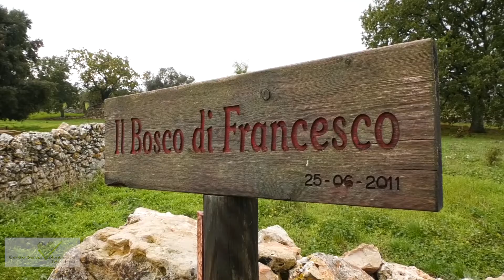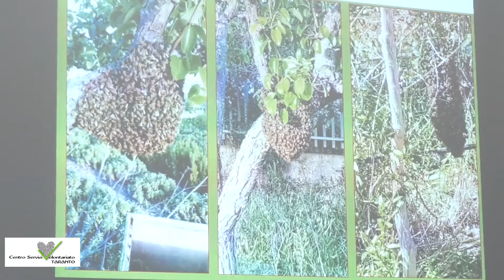La “Natura che cura” nell’Oasi WWF Monte Sant’Elia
Una mattinata nella natura incontaminata per conoscerla e imparare a tutelarla con le attività del volontariato! È la manifestazione “Natura che cura” che si svolgerà domenica 4 dicembre, dalle ore 9.00 alle ore 13.00, presso l’Oasi Wwf Monte Sant’Elia, un autentico paradiso naturalistico nelle campagne tra Massafra, Crispiano e Martina Franca; tutte le attività in programma sono gratuite “Natura che cura” è promossa da una rete di Enti del terzo settore: Il Wwf Trulli e Gravine, il CNSAS Puglia (Centro Soccorso Alpino e Speleologico) OdV, l’APS Arca e l’Università Popolare Contemporanea “Le Grazie” OdV; la manifestazione è realizzata nell’ambito delle “Idee di rete per … promuovere il volontariato 2022”, un’azione promossa dal Centro Servizi Volontariato della provincia di Taranto. Gli Enti del Terzo settore cureranno numerose iniziative in cui i partecipanti vivranno l’esperienza di diventare “volontari” per un giorno, svolgendo, in particolare, quelle attività di volontariato che, ispirate ai principi di sostenibilità, producono benefici sia a chi le pratica, sia alla natura. Così il Wwf Trulli e Gravine realizzerà un momento di formazione per i ragazzi delle scuole sul ruolo ecosistemico degli insetti impollinatori, anche utilizzando un’apposita cartellonistica; per i più piccoli, in particolare, verranno realizzate le “Bee hotel”, casette che favoriscono l’insediamento degli insetti impollinatori ubicandole in zone in cui abbondano le essenze vegetali di cui si nutrono. I partecipanti, inoltre, saranno informati sulle numerose attività di monitoraggio della fauna selvatica realizzate presso l’Oasi WWF Monte Sant’Elia. Scopo di queste iniziative è sensibilizzare sulla necessità di conoscenza e di tutela di queste specie molto importanti per l’equilibrio dell’ecosistema in cui viviamo. Il WWF Trulli e Gravine organizzerà anche “A tavola con la Natura”, una passeggiata alla scoperta delle erbe spontanee dell’Oasi e dei loro usi eduli con la guida dell’erbosofo Felice Tanzarella. Il CNSAS Puglia realizzerà una serie di attività dimostrative, di difficoltà graduale in base alle capacità dei partecipanti, di ricerca di dispersi con il cane e di tecniche di avvicinamento a territori impervi e delle attrezzature necessarie a svolgere le attività di soccorso in sicurezza: così verranno realizzate prove di attività di arrampicata in parete, esperienze di viaggio tra le chiome degli alberi e, per i più piccoli, giochi con le corde. L’Università Popolare Contemporanea "Le Grazie" curerà “RicicliAmo la natura”, un laboratorio, per bambini e ragazzi, in cui materiali ed oggetti cambieranno forma diventando origami e aquiloni. Arca APS curerà la realizzazione di “RiprendiAmo la natura”, un video promozionale sul volontariato: i partecipanti impareranno l’utilizzo di mezzi multimediali mediante la nuova didattica “learning by doing” e, inoltre, vivranno attività assistite con gli animali e la greentherapy, esperienze dal forte impatto emotivo. Per tutta la giornata, infine, sarà allestita una mostra sui funghi epigei spontanei a cura dell’Associazione micologica Bresadola gruppo Taras - Sezione Taranto.